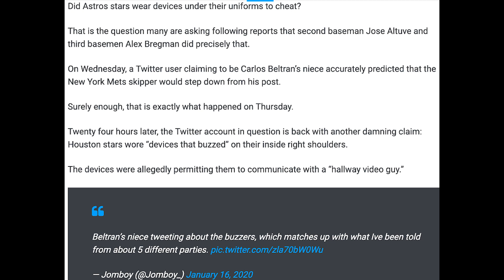Phillies win a classic against Astros in Game 1 | Game 2 breakdown and prediction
The Phillies shock the Astros 6-5 in Game 1 of the World Series. JT Realmuto laces the game-winning home run to right field in the 10th inning and stuns the crowd in Houston!!!

0:00 Game 1 recap
1:01 Kyle Tucker goes yard twice on Nola
2:40 Verlander starts falling apart
4:45 Rob Thompson manages the bullpen masterfully
6:45 Realmuto cranks the game-winning HR
10:00 Castellanos' catch saves the Phillies
12:25 Everyone hates the Astros
13:30 Game 2 lineups
15:10 Framber Valdez
17:35 Zach Wheeler
19:04 Prediction

Gifs: MLB.com